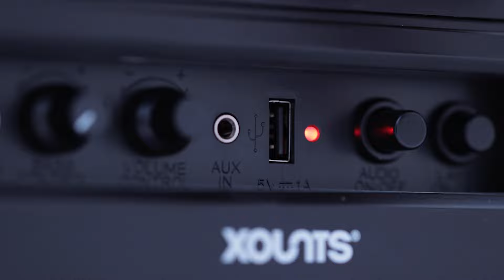Unleash your inner dancer I XOUNTS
Discover the ultimate music experience with XOUNTS sound systems! Immerse yourself in our 360° Sound, featuring cutting-edge flat membrane technology, that fills your room with exceptional music. Explore our high-quality sound systems now and make music an integral part of your life! Enhance your comfort with warm light or create an ambience flooded with 2 million colors using our LED Wifi Bulb. Are you ready to elevate your music experience?